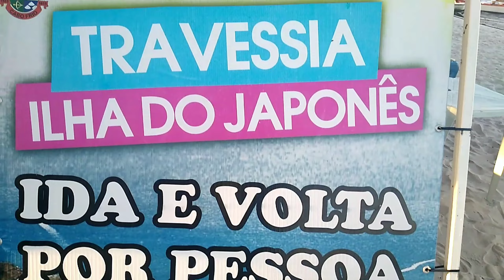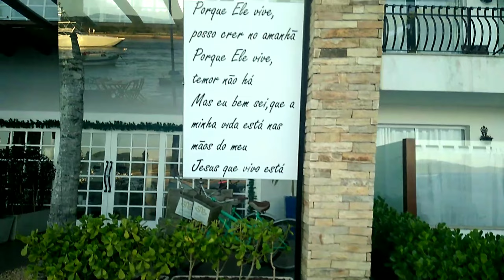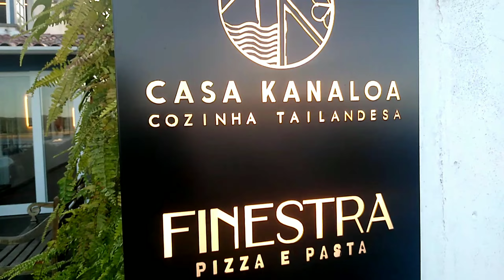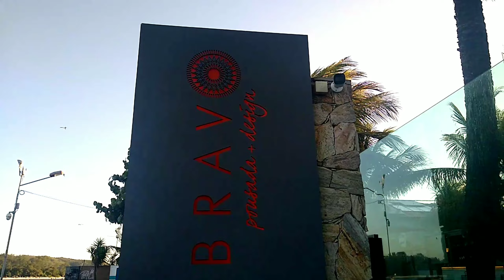CABO FRIO EM UM PASSEIO NO FIM DE TARDE PELA LINDA ORLA DA PRAIA DA PASSAGEM.